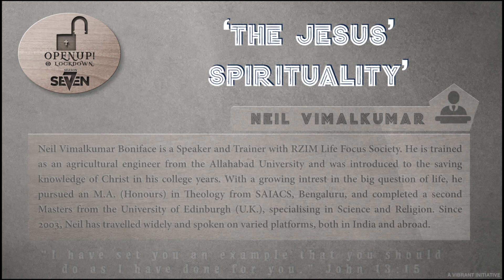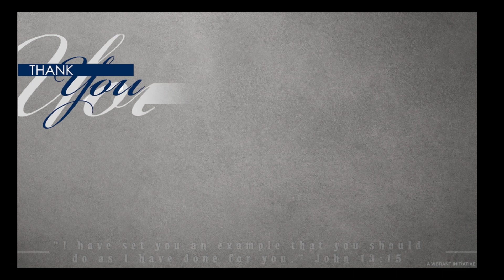Jesus’ Spirituality by Neil Vimalkumar